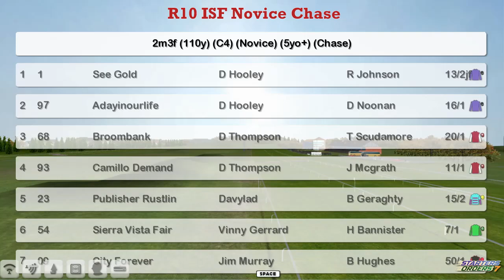NH WK3 R10 ISF Novice Chase